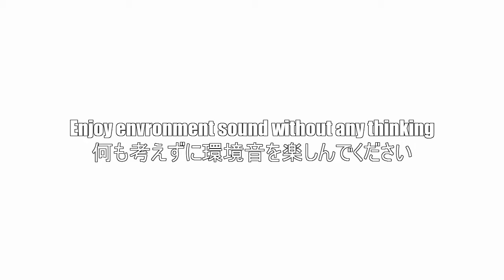環境音 春の池、野鳥、カエルの音, Healing Sound of Environment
休日の癒しをシェアします。
「無」になって、ぼーっと音を聞いて街の人工音から解放されるのがお気に入りです。
音の流用を希望の方は、コメント欄に一言入れてくれるとありがたいです。

This is my favorite sound of my holiday.
Being nothing （無 Mu) is an idea of Japanese samurai, which idea means no thinking to be a part of the real environment. The idea of your integration to the nature helps your healthy heart re-finding reality of us. Let us leaving from definition.
Please comment, if you use this sound in your video
Thanks